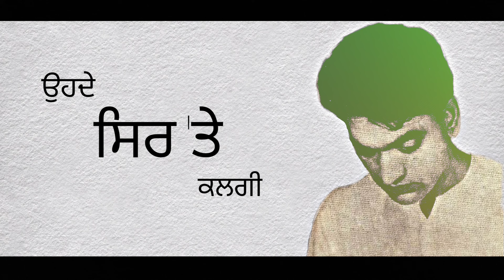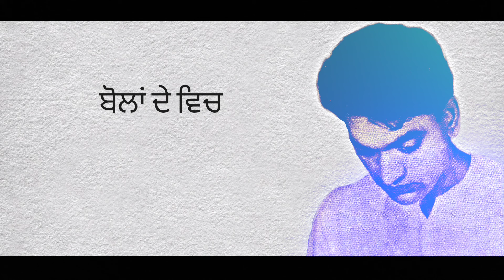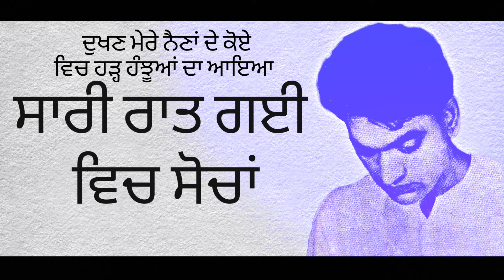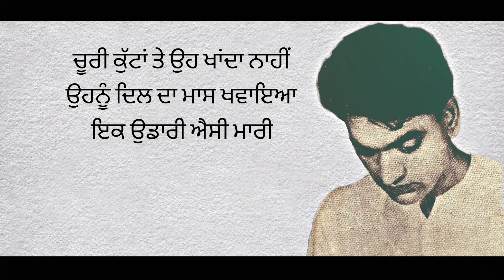Shikra Yaar-Shiv Kumar Batalvi-Manpreet Randhawa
(Shikra yaar) penned by shiv kumar batalvi ji